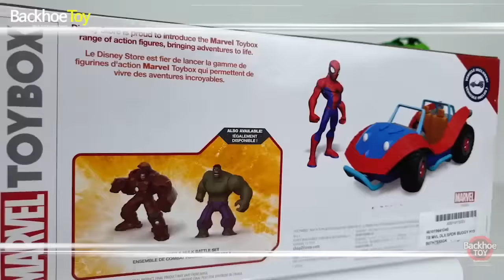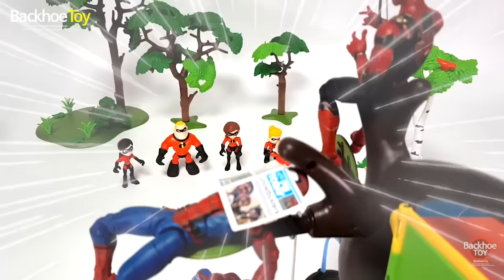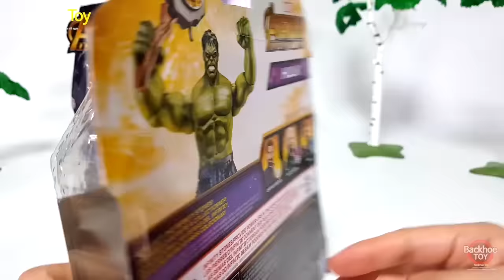The Avengers & Incredibles 2 vs Dinosaur, Goblin, Go~! Hulk, Spider Man, Iron Man, Thor Toys Play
The Avengers & Incredibles 2 vs Dinosaur, Goblin, Go~! Hulk, Spider Man, Iron Man, Thor, Captain America Toys Play.
어벤져스 & 인크레더블 2 vs 거대 공룡, 고블린. 고~! 헐크, 스파이더맨, 아이언맨, 토르, 캡틴 아메리카 장난감 놀이 - 빽호토이

Welcome to Backhoe Toy,

Kids & Toys Multiple Channel, Here you can see many videos for kids all ages.
Various toy play updated every day,

Thanks :)

안녕하세요, 빽호토이에  오신 여러분 환영합니다
매일 업데이트되는 장난감 놀이~

감사합니다